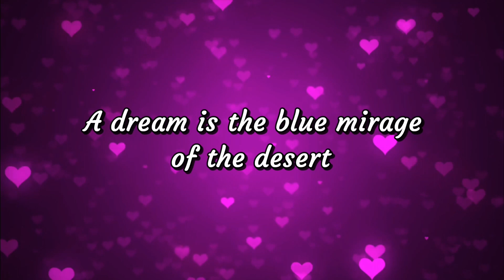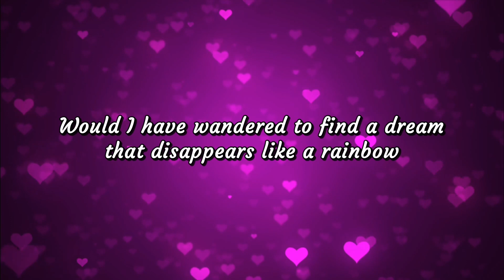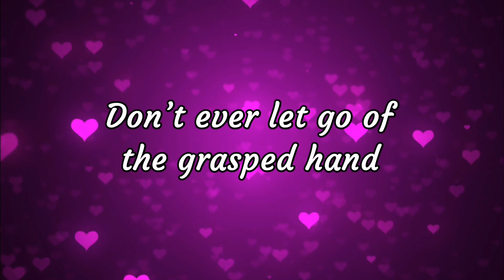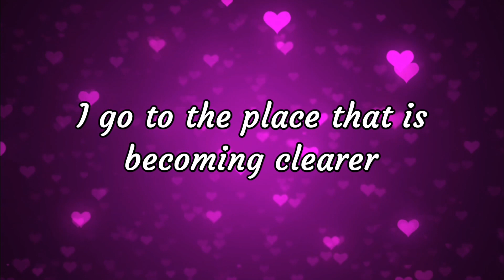Euphoria English Lyrics - Song by BTS Jungkook | 전정국 - JK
"Euphoria" is a song by Jungkook of BTS. It was released on April 5, 2018 as the short film titled "Euphoria: Theme of Love Yourself 起 Wonder" and appears as the first track of CD A in their second compilation album Love Yourself: Answer.
The song also appears as the fourteenth track on CD2 of BTS's first anthology album Proof.
"INFORMATION"
🎵 TYPE: CD, digital download, streaming
🎵 ORIGINAL TITLE: Euphoria
🎵 RELEASED: April 5, 2018 (as SF) August 24, 2018
🎵 GENRE: EDM
🎵 LENGTH: 3.49
🎵 LANGUAGE: Korean
🎵 LABEL: Big Hit Entertainment
🎵 SONGWRITER/S: DJ Swivel, Candace Nicole       Sosa, Melanie Joy Fontana, ”hitman” Bang, Supreme Boi, Adora, RM
🎵 PRODUCER/S: DJ Swivel